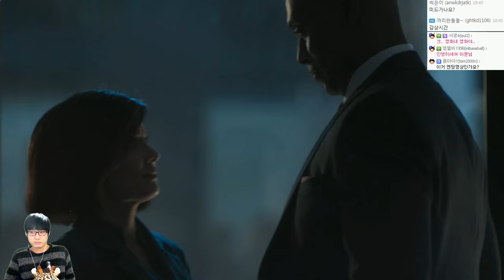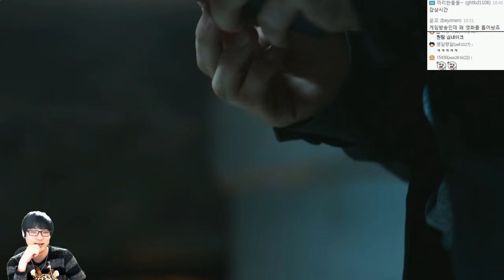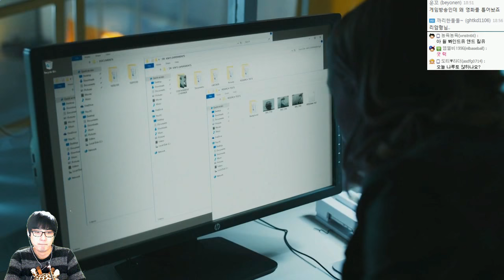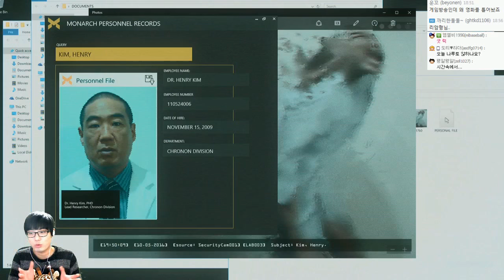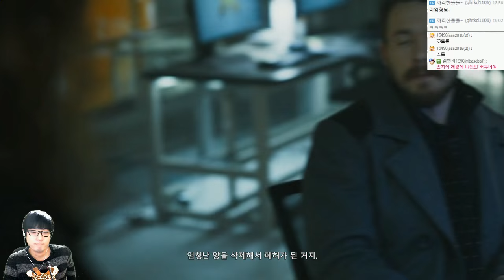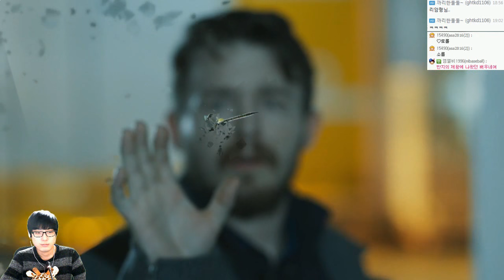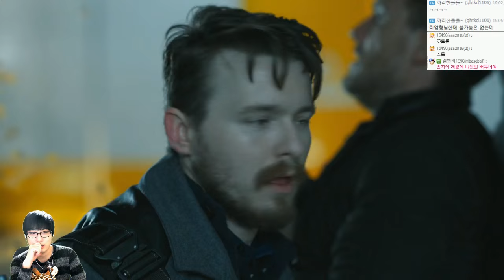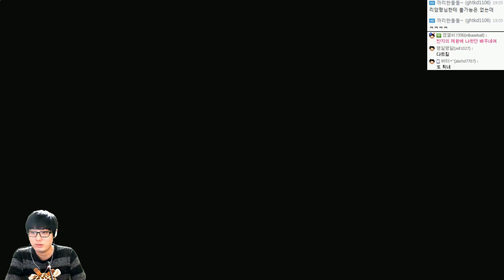퀀텀브레이크 | 시공간을지배하는자! | 2회차 또다른길 #07 | by조마문 (PC) ( 초고화질 Quantum Break 타임머신 영화게임 미국드라마 )